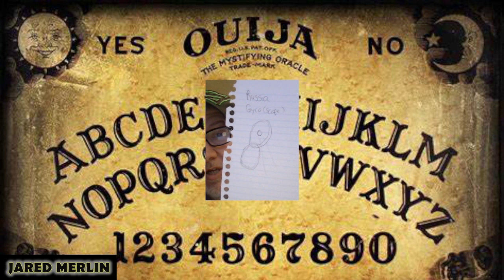Russia Gyroscope (vision from The Other Side)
Video created with Microsoft Clipchamp
Edited by Jared Merlin on Microsoft Clipchamp
Opening theme sound provided by YouTube Audio